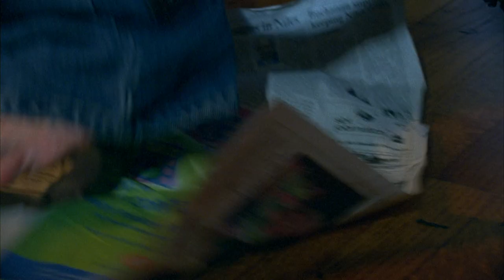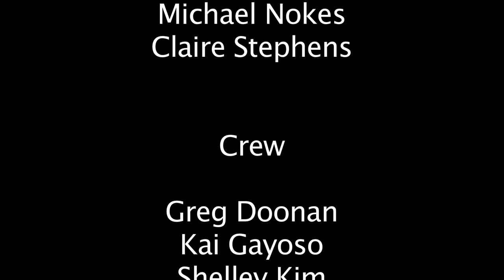Shadowpainting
An artist dabbles in the shadow world with magical paint.

(written/co-directed by Fiora O)